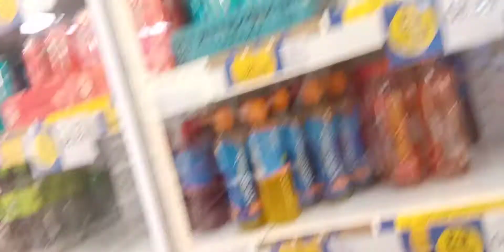I lost the last bit😭😭😭😭